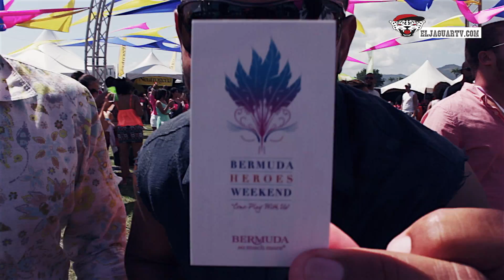Trinidad Carnival 2015 episode 2: DJ Private Ryan (The Festival of Love) Soca Brainwash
(Below in Spanish)
The party host Dj Private Ryan ensured that everyone not only have the good time but at the same time live the experience of Soca Love and Unity in the long lasting memory, as goes the saying by the Locals
Soca Brainwash had an international Djs Lined up for this special event like Back to Basics, Barry Hype and Tony Cross, Walshy Fire of Major Lazer who are passionate and through the power of soca unite the people and spread the message of love and happiness.

(Spanish)
Soca Brainwash - The Festival of Love - en el día de San Valentín o Sábado de Carnaval como se dice en Trinidad era la fecha que todo el mundo estaba esperando. Auténtica Comida local e internacional y gran selección de bebidas a cargo del Dj mas versátil y reconocido en la escena de soca DJ PRIVATE RYAN.
Soca Brainwash colgó el cartel de no hay entradas y es que el apartado musical y el ambiente de esta fiesta no era para menos, Djs como  Back To Basics , Tony Cross, Barry Hype y Dj Private Ryan entre otros cameos del mundo de la Soca. Controlado por el mas que experimentado  Walshy Fire integrante del grupo Major Lazer. Mostrando a todo el mundo el poder de la Soca.

Music videos - Promo Videos - After Movies - Live Show - Djs Tour - Radio Show - Lifestyle Videos - Art Shows - Fashion Events - Music Festivals - Viral Videos - Social Media Campaign - Video Production - 5 Min Documentary - Short Documentary - Dance Competitions - Street Festival - Night Life Party - Worldwide Carnival